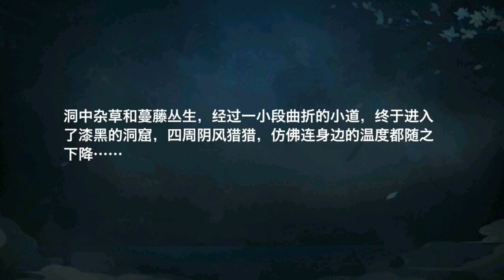Chơi thử Thiên Sơn - Võ Lâm Truyền Kỳ Mobile Trung Quốc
GameLandVN chơi thử phái mới Thiên Sơn game mobile Võ Lâm Truyền Kỳ phiên bản Trung Quốc. Phái mới Thiên Sơn và phiên bản mới Quyết Chiến Tương Dương sẽ được trình làng tại Việt Nam trong thời gian sắp tới.